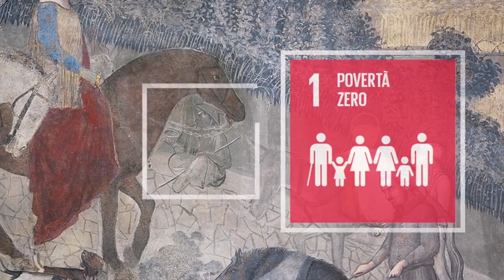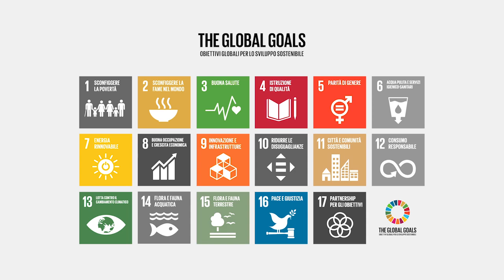Siena Summer School on Sustainable Development - Inaugurazione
L'inaugurazione della Siena Summer School on Sustainable Development con gli interventi del Magnifico Rettore Francesco Frati, del coordinatore della Summer School Prof. Angelo Riccaboni, Cristina Fioravanti di ASviS - Alleanza Italiana per lo Sviluppo Sostenibile, del direttore del Santa Chiara Lab Fiorino Pietro Iantorno, di Simone Cresti di SDSN e dei tutor Lucilla Persichetti e Eugenio Carli.

Siena, 10 settembre 2018